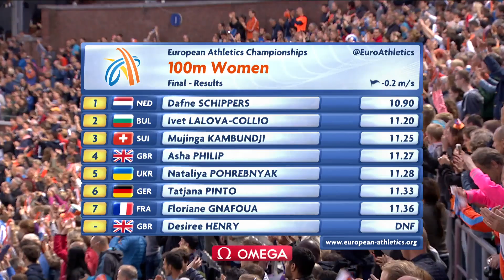DOUBLE Dutch delight - Dafne Schippers | Road to Gold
A Championship in the spotlight - relive how Dafne Schippers turned dreams into reality stealing the show as the home favourite at the 2016 European Athletics Championship in Amsterdam.